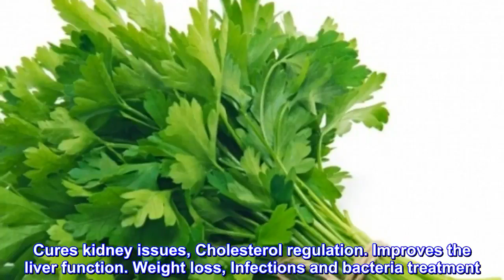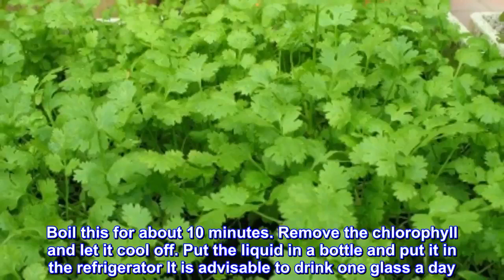CLEANSE YOUR PANCREAS, LIVER AND KIDNEYS WITH THIS ONE INGREDIENT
CLEANSE YOUR PANCREAS, LIVER AND KIDNEYS WITH THIS ONE INGREDIENT#NaturalRemedies

- 7 Creative Ideas with Plastic Bottles - 7 plastic bottle life hacks you should know | CaTa Crafts